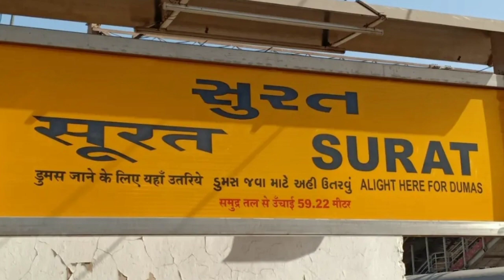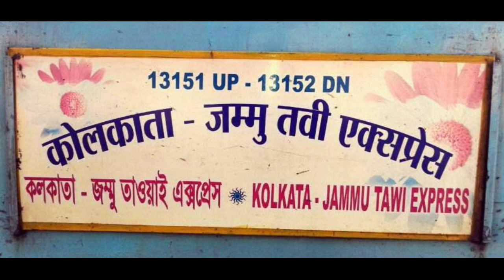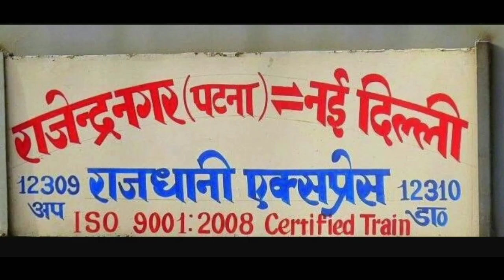Hissar duronto।Ajmer shatabdi। jammutawi kolkata ।Jaipur prayagraj।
durai shatabdi will run from ajmer,hissar duronto stopage at surat,tejas patna rajdhani.